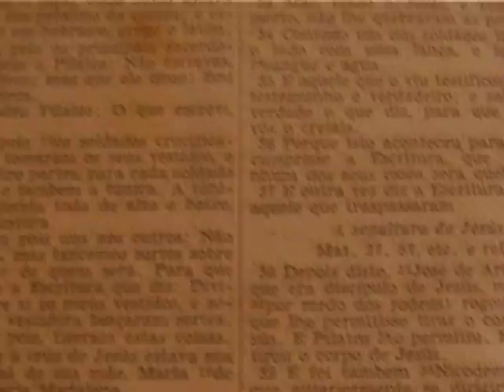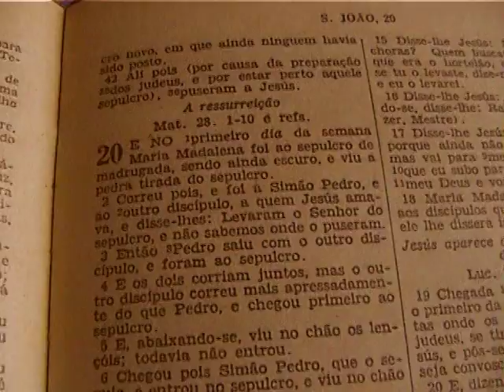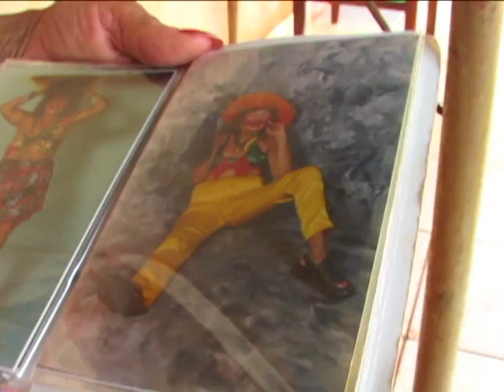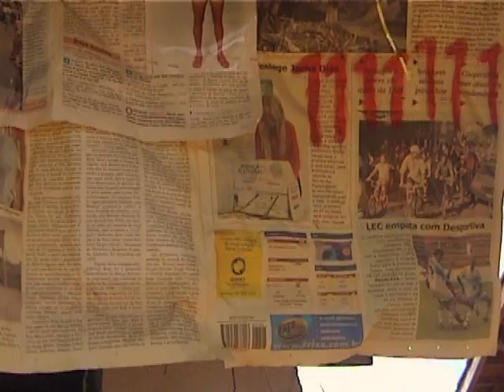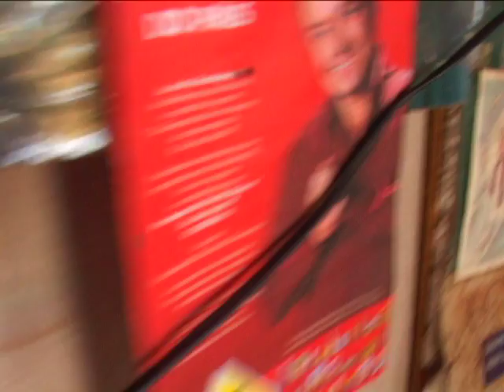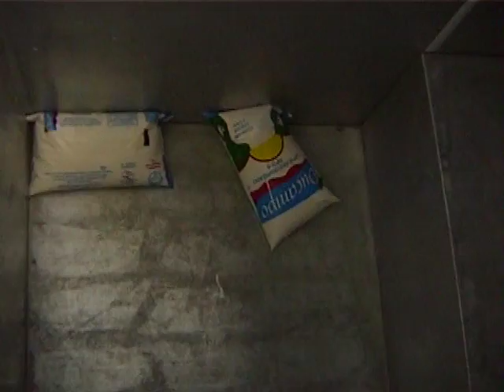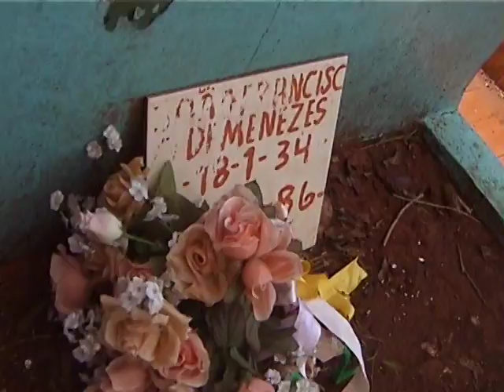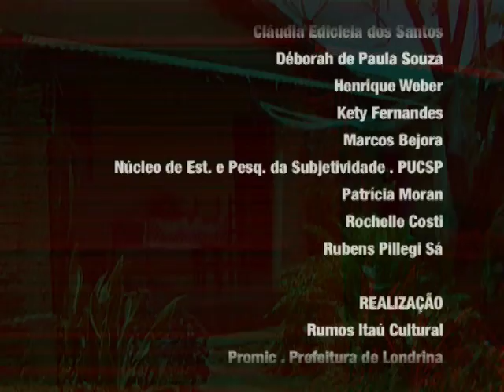JARDELINA DA SILVA: EU MESMA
Jardelina da Silva, 73 anos, costura enredos reais e imaginários, que em suas palavras, “fecham o mundo inteiro”. Transforma sua biografia e a história do mundo em roupas e grita nas ruas o "jornal do planeta". A cada trabalho, registra sua própria imagem no Foto Pan, em Bela Vista do Paraíso. Para Jardelina só vale o que ela pode assinar, e é "a voz de Jardelina que dirige esse documentário".
créditos
roteiro e direção: Cristiane Mesquita
co-direção: Lucas Bambozzi
edição: Henrique Heber . Lucas Bambozzi
pesquisa: Cristiane Mesquita . Déborah de Paula Souza . Rubens Pileggi Sá
trilha sonora: O Grivo
gráficos: Júlio Dui
produtor: Lucas Bambozzi [Diphusa Mídia Digital e Arte]
produtor associado: Rubens Pilei Sá
realização:
Promic . Secretaria da Cultura de Londrina
Rumos Cinema e Vídeo . Itaú Cultural
Diphusa . Mídia Digital e Arte Ltda